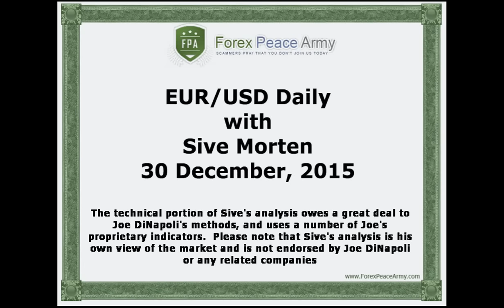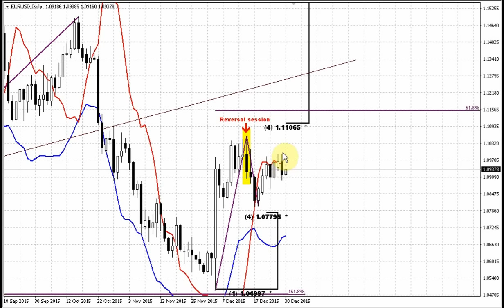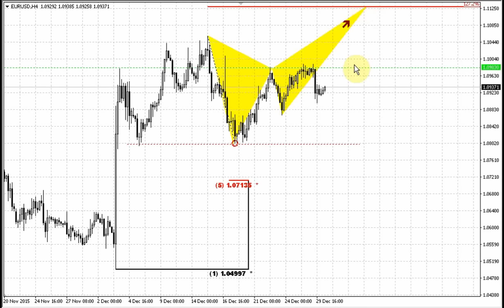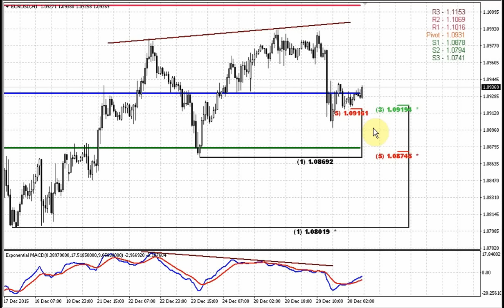Forex Peace Army | Sive Morten EUR Daily 12.30.15